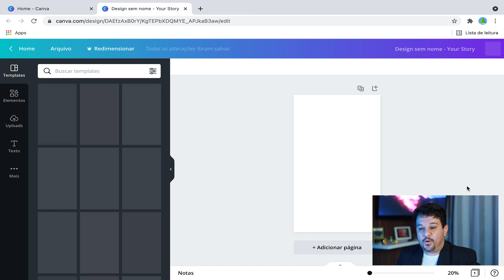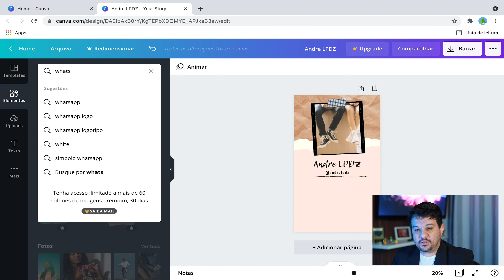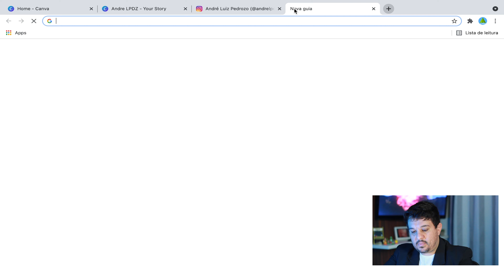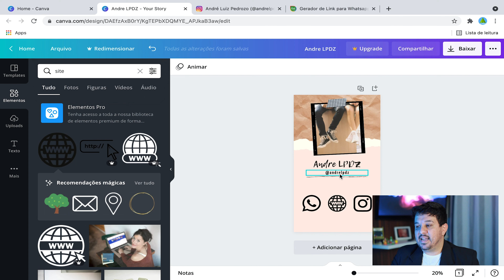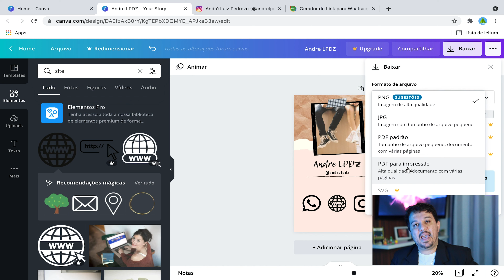Como criar cartão de visita digital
Aprenda como criar cartão de visita digital com canva.